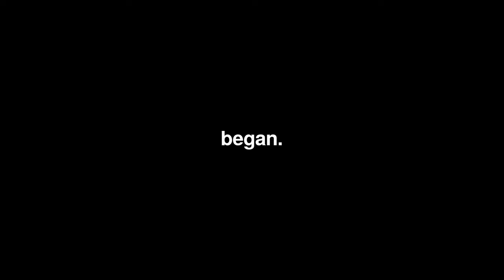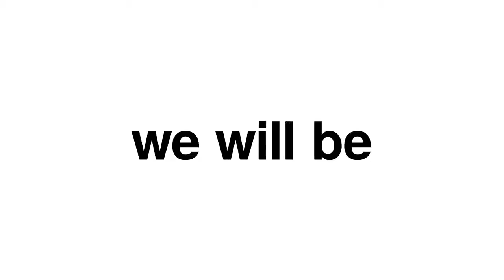A Year In The Life of Kingfisher Fish and Chips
A brief look back at the busy year enjoyed by Kingfisher Fish and Chips of Plympton, Plymouth, Devon.

Kingfisher Fish and Chips were the UK Winners of the Fish and Chip Shop of the Year Award as part of the 2017 National Fish & Chip Awards. Learn more about them here:

The National Fish & Chip Awards recognise and reward businesses and individuals producing the best fish and chips across the UK. There are a variety of award categories to enter and businesses are appraised on criteria ranging from sustainable sourcing practices, customer service, hygiene and staff training, and most importantly, the quality of fish and chips.